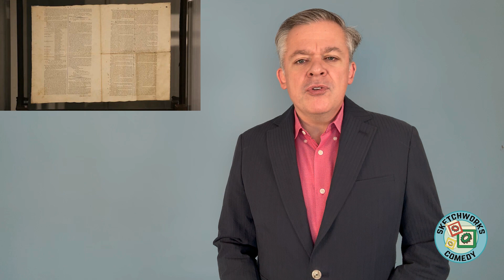NewsBrake 10-22-24: County Fair Edition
Analyzing and explaining current events can sometimes be as unhealthy as corn dogs and deep fried oreos, but it’s always oh so tasty. Loosen your belt and enjoy Sketchworks NewsBrake’s buttery sugary savory coverage of every single thing that happened in the world last week. The News Stops Here!